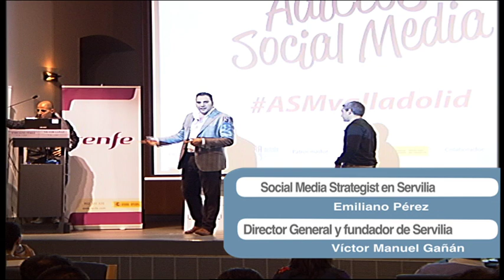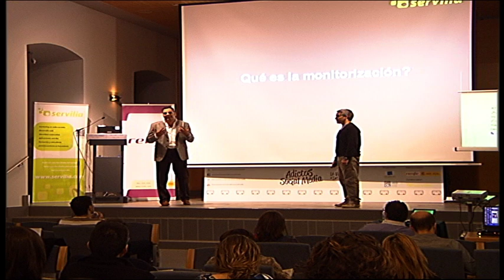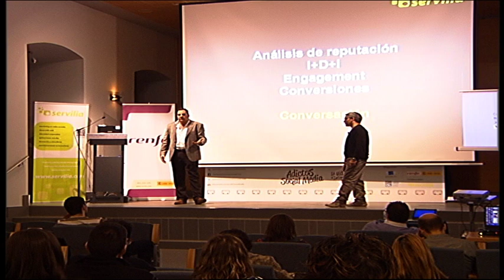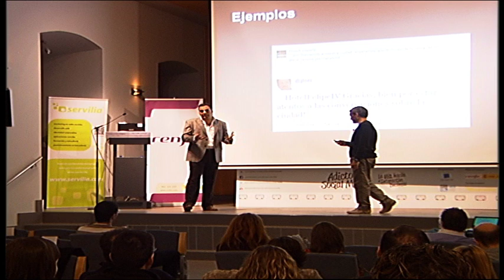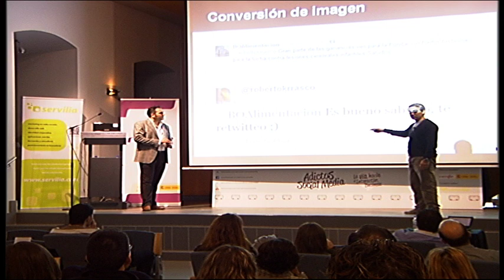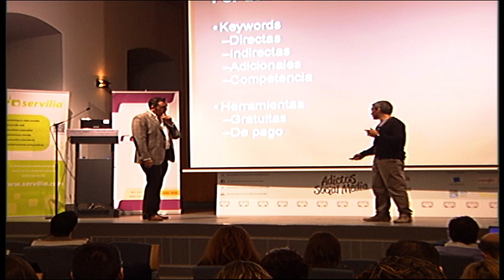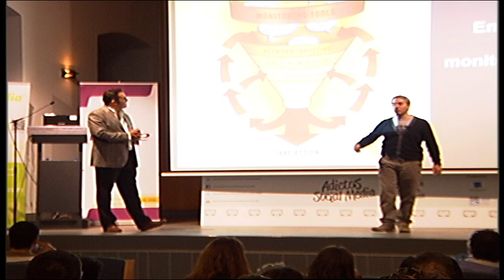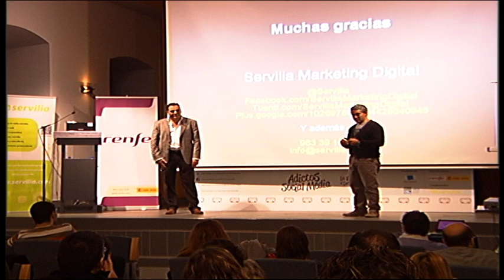Victor Manuel Gañan y Emiliano Perez de Servilia - Adictos Social Media IX Valladolid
Presentación de Victor Manuel Gañan y Emiliano Perez de Servilia sobre monitorizacion en redes sociales en el evento Adictos Social Media IX celebrado en Valladolid el 15 de diciembre de 2011.